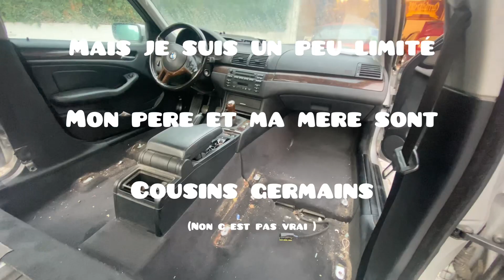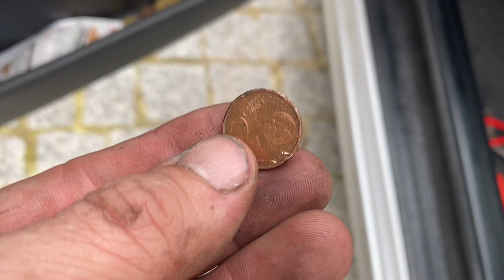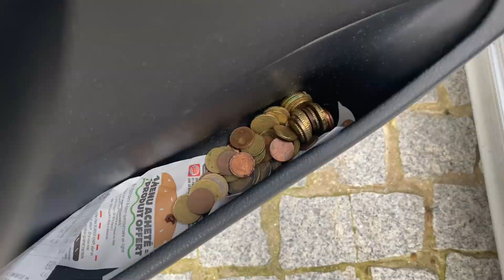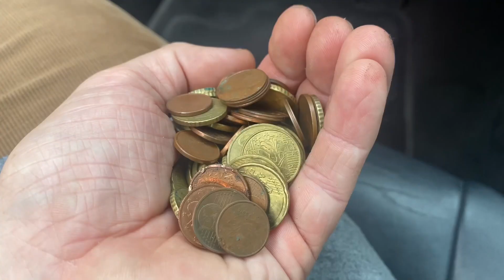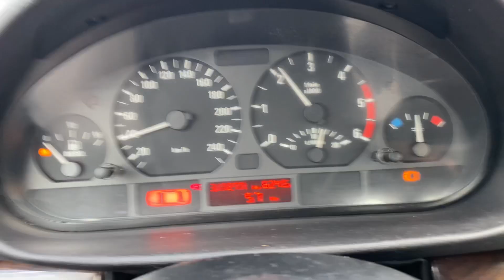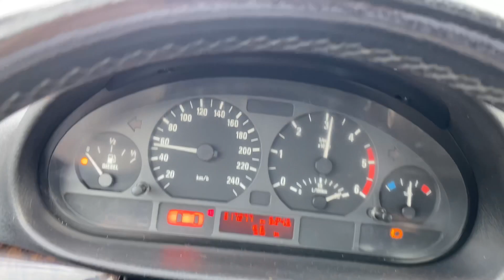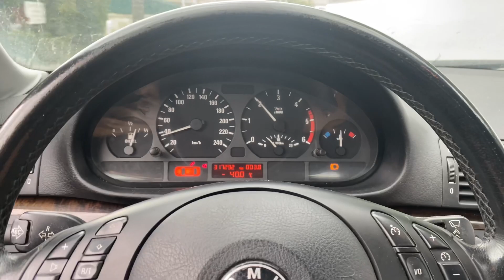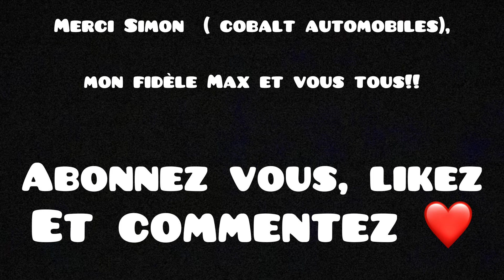Bmw e46 rescue EP2, la merguez reçoit un nouvel interieur cuir, detailling final et stance au poil!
Sauvetage d’une bmw e46, faire une cool caisse dans un budget de 1000€!

Episode 2:
Interieur  cuir noir renové avec des produits alta cuir

Detailling complet de la BM

Capteur abs

Cales driftshop

Et prise de vue en mouvement depuis la Porsche gt3 rs de cobalt automobiles.